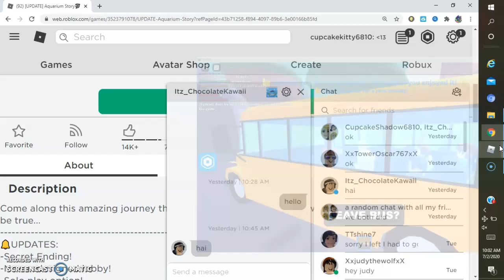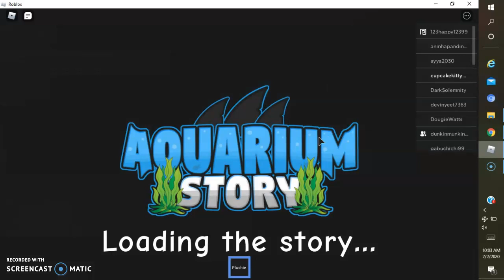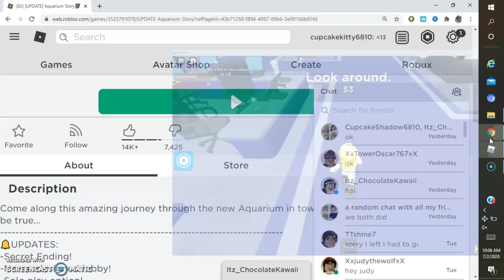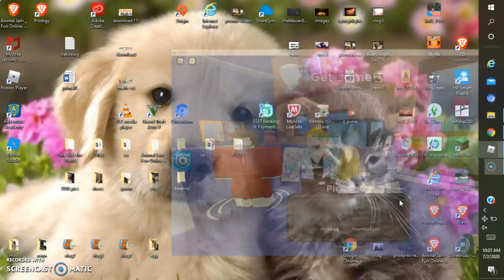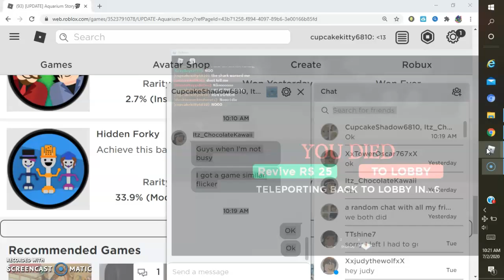*This is fine*